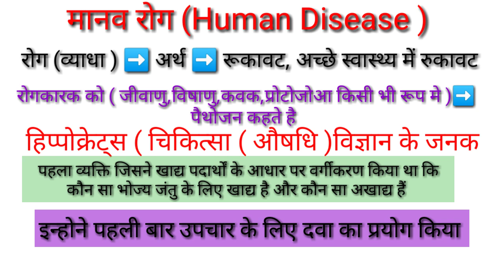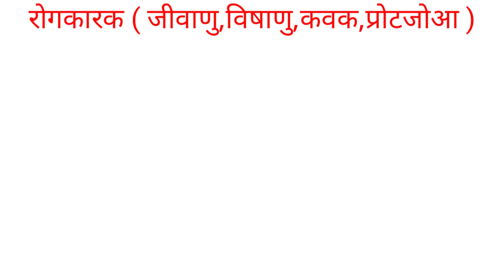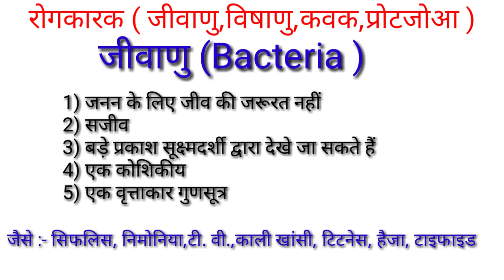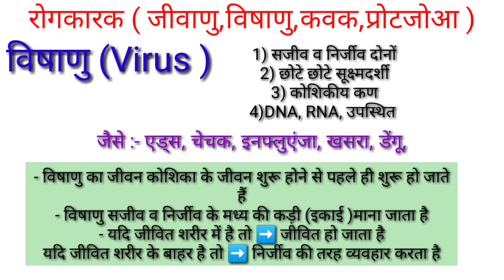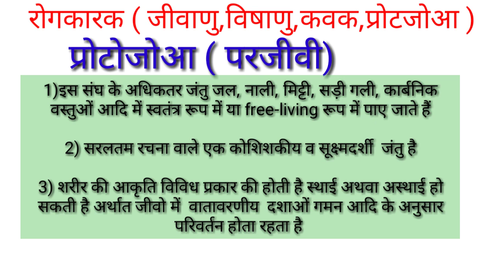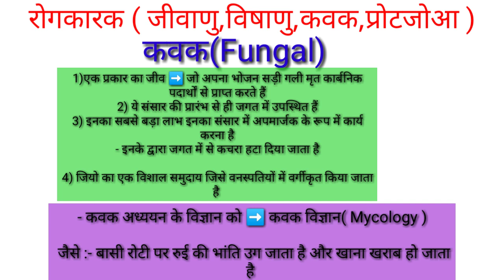मानव रोग (Human Disease ) कैसे फैलते है? /जीवाणु विषाणु कवक प्रोटोजोआ क्या है?/ Physical Education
Hi